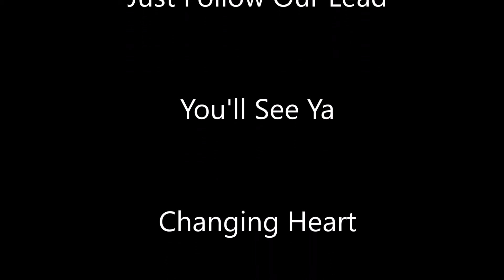SNU Special Guest Dr. David Rowland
How does the process of quality control of dietary supplements and natural health products in Canada compare to the United States?